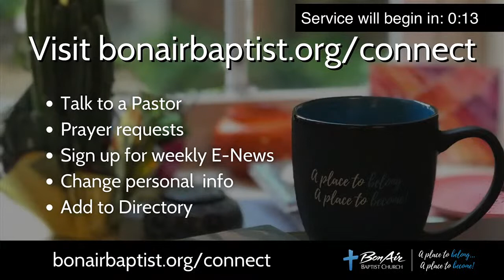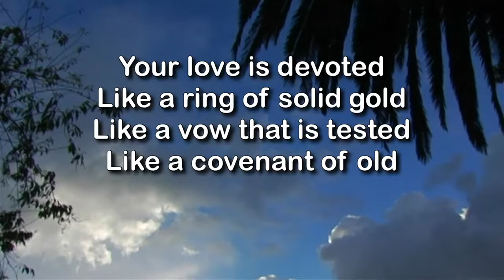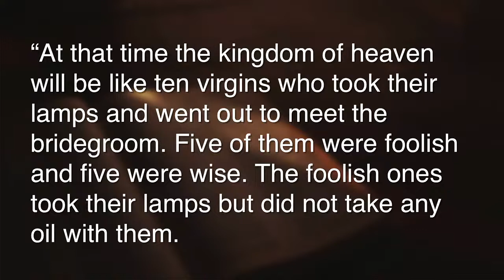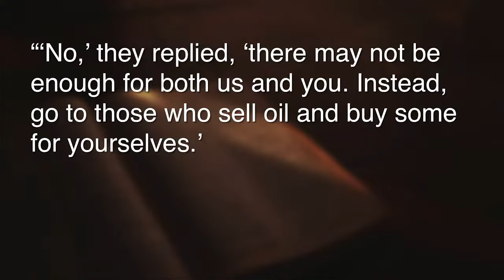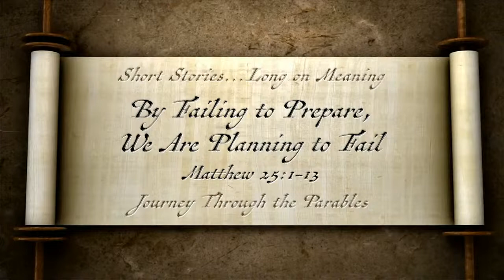BABC James River Campus Worship | August 21, 2022 | 10:00 a.m. EST